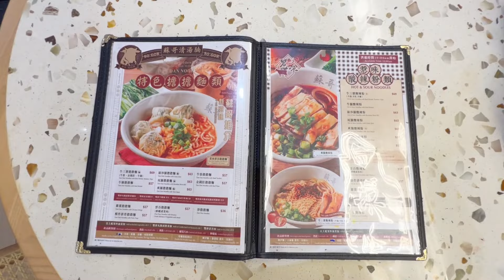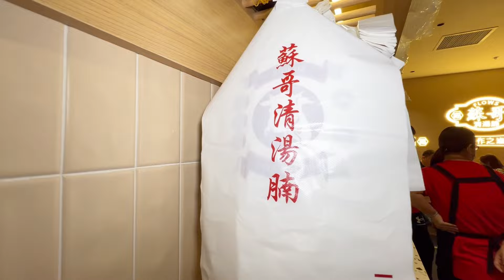啖啖滿足【蘇哥清湯腩】新鮮崩沙腩/坑腩 軟腍油香 ！Hong Kong So Gor beef brisket~ Very fragrance/so satisfying !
蘇哥清湯腩
竹坑香葉道11號THE SOUTHSIDE 2樓201號舖
Shop 201, 2/F, THE SOUTHSIDE, 11 Heung Yip Road, Wong Chuk Hang